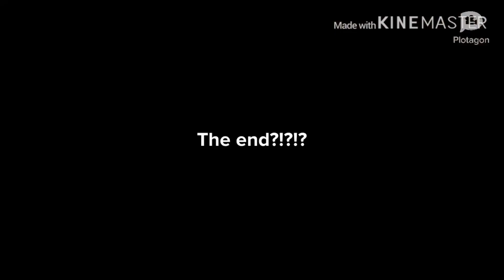Plotagon Laziness: Gayloo reacts to Chuck Cheese Shutdown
R.I.P. Chuck Cheese